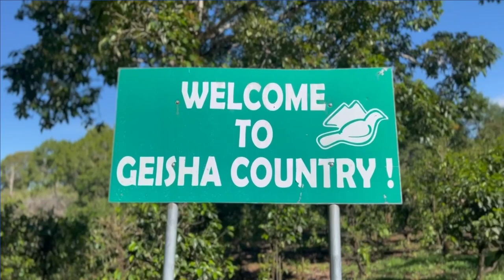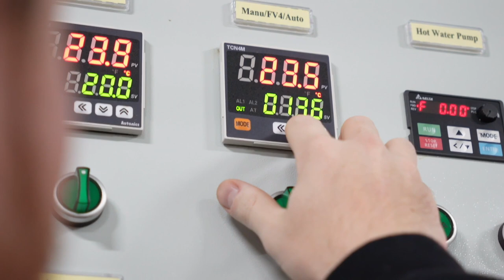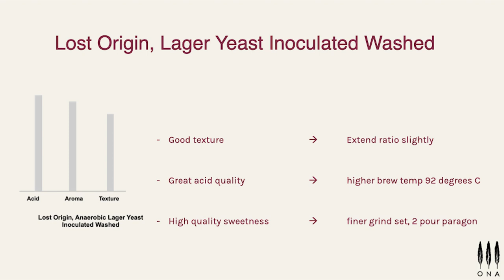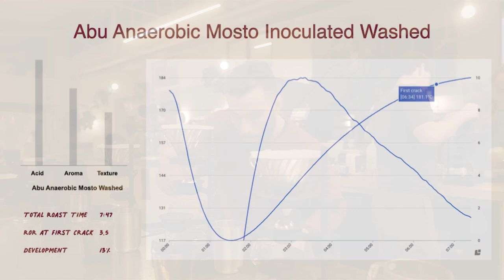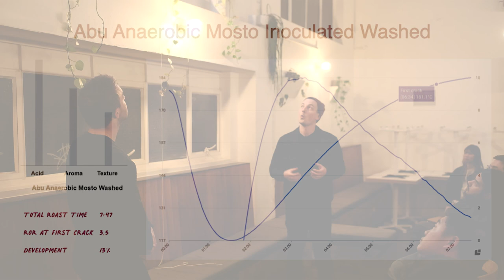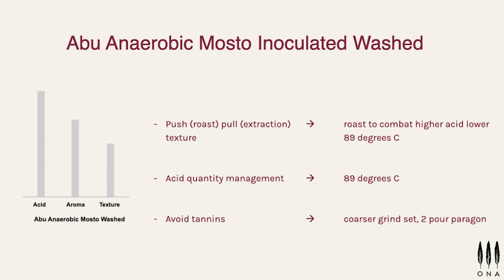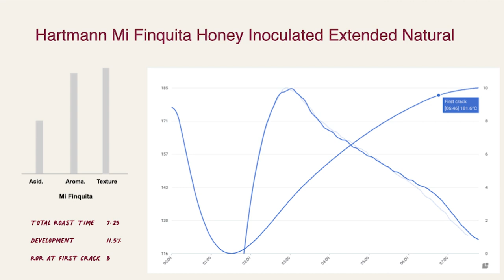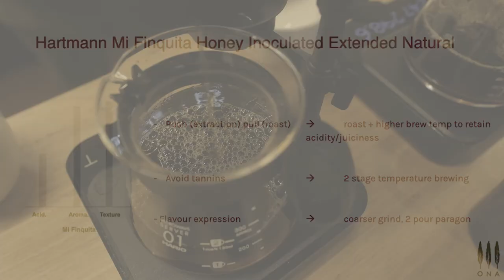ONA Talks: Panama Innovations with Hugh Kelly and Danny Wilson